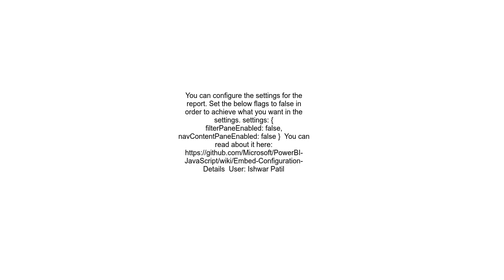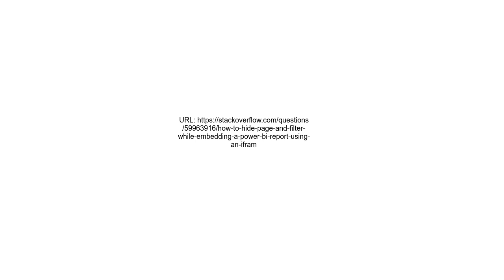How to hide &quot;Page&quot; and &quot;Filter&quot; while embedding a Power BI report using an iFram